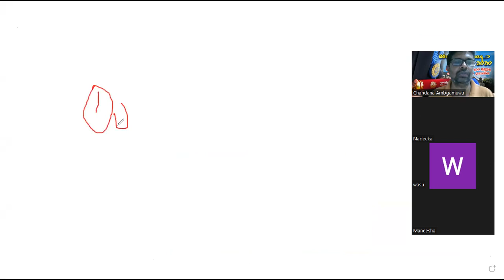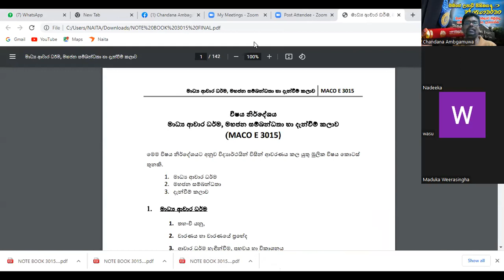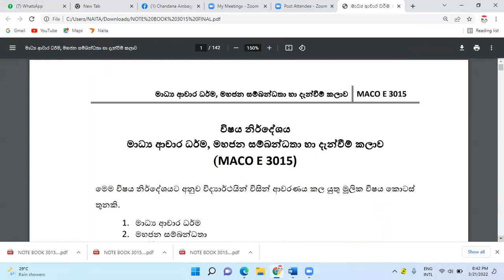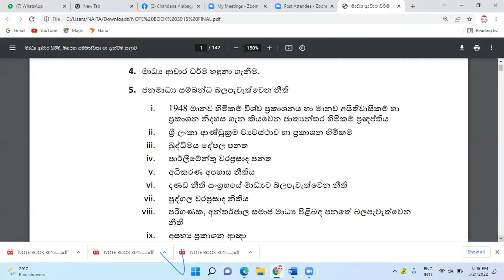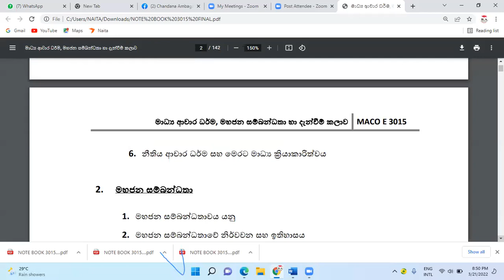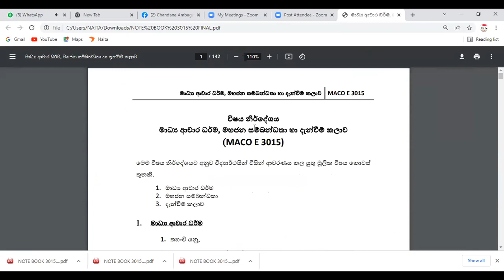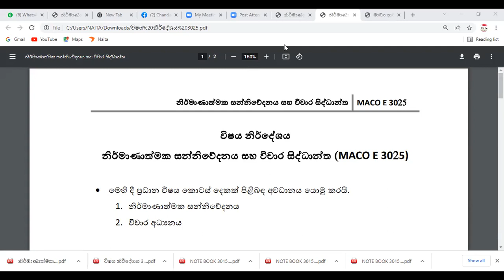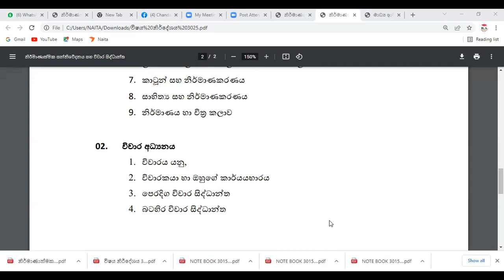MACO E 3015/3025 Mass Communication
ඔබත් කැලණිය විශ්ව විද්‍යාලය මගින්  පවත්වන ශාස්ත්‍රවේදී  (සාමාන්‍ය ) උපාධි තෘතික භාග පරික්ෂණය  පරීක්ෂණය සදහා පෙනී සිටින අයෙක්ද